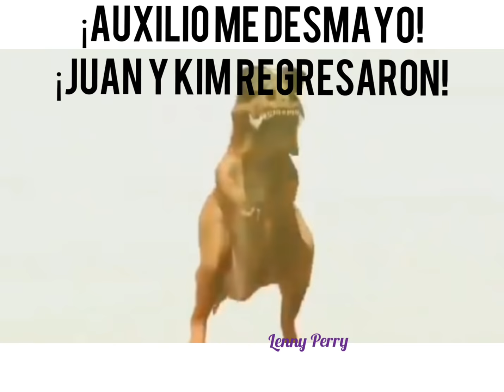Auxilio me desmayo, ¡Juan y Kim regresaron! *REMIX*